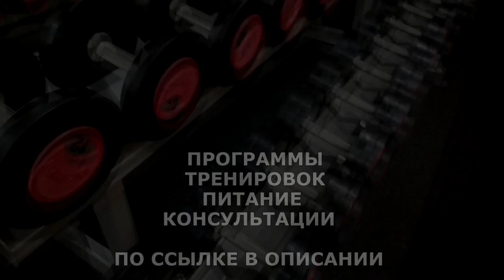ВРАГ МОТИВАЦИИ ЭТО СТРАХ НЕУДАЧИ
Мотива́ция — побуждение к действию; психофизиологический процесс, управляющий поведением человека, задающий его направленность, организацию, активность и устойчивость.